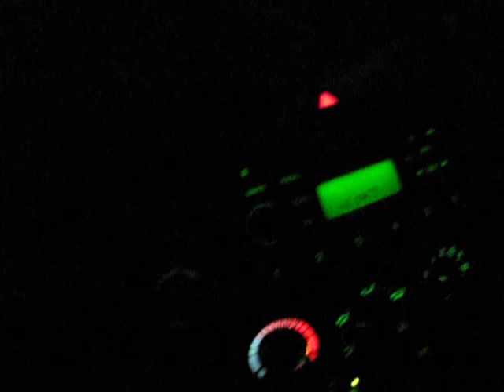2000 Ford Focus odd suspension noise? now fixed.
Replaced End links for the sway bar, noise is gone!